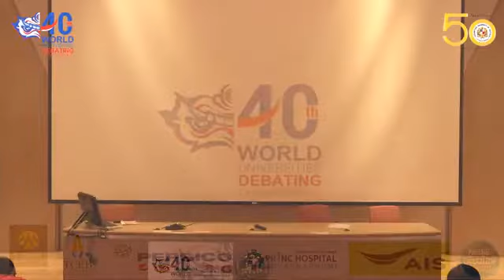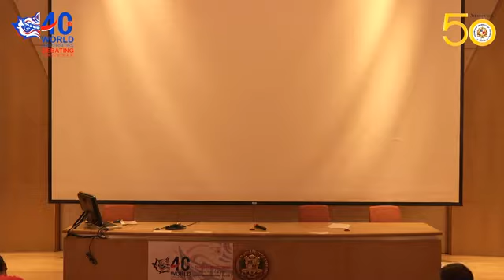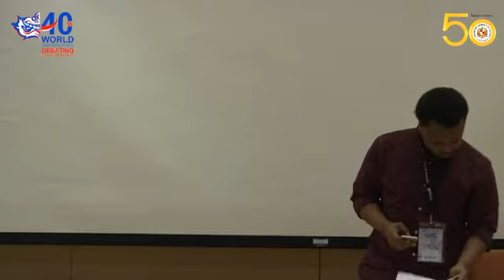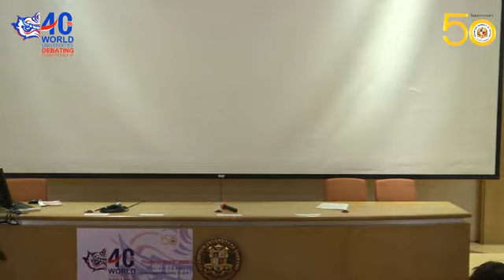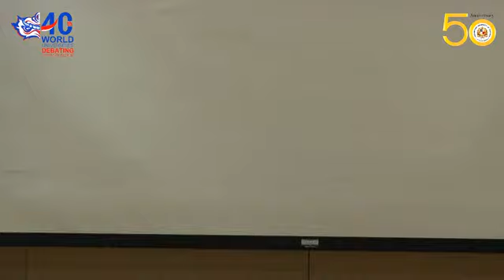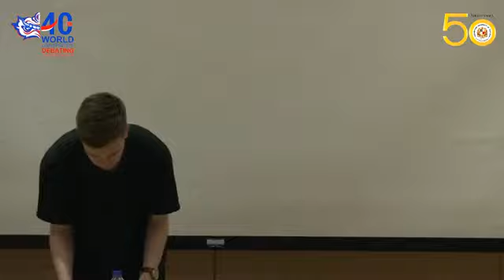Thailand WUDC - WUDC Round 5 (Part 1)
WUDC 2020 Round 5 : This house believes that the Mexican government should adopt measures that enable one cartel to monopolize the drug market.(These measures can include but are not limited to : targeting enemy cartels; selective arrests; stopping military deployment to areas controlled by this cartels; and renouncing the headhunt on its current leaders.)